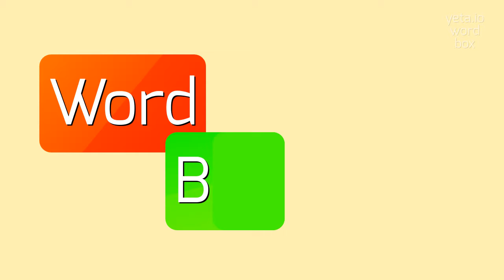How to say "homeostasis's"! (High Quality Voices)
Watch in this video how to say and pronounce "homeostasis's"!